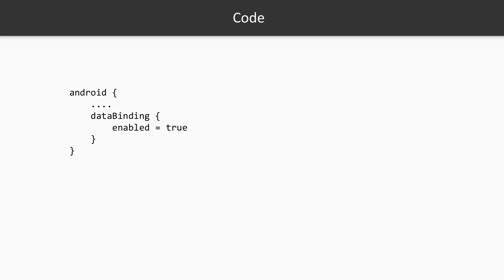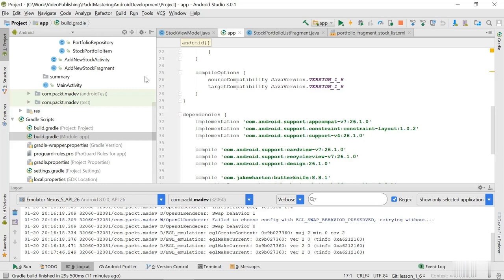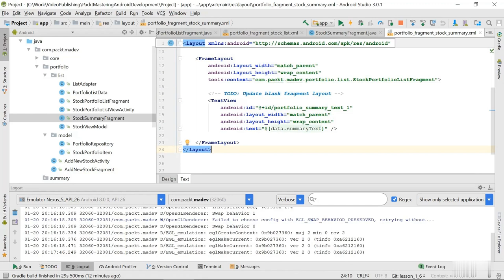Build Professional Android Apps: A Comprehensive Guide - Introduction to ButterKnife - 5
In this video series, we'll walk you through the process of building professional Android apps from start to finish. Whether you're a beginner or an experienced developer, you'll learn the skills and techniques necessary to create high-quality Android apps that meet the needs of your users.

We'll cover the entire app development process, from ideation and design to implementation and testing. You'll learn how to use Android Studio, the official IDE for Android development, to build your app's user interface and functionality. We'll also cover best practices for app architecture, data storage, and performance optimization.

Throughout the video, we'll provide practical examples and tips to help you build apps that are user-friendly, intuitive, and responsive. You'll also learn how to leverage popular Android libraries and frameworks, such as RxJava, Retrofit, and Dagger, to accelerate your development and make your code more maintainable.

Whether you're building your first Android app or looking to take your skills to the next level, this video will provide you with the knowledge and guidance you need to build professional Android apps that meet the needs of your users. So let's get started!